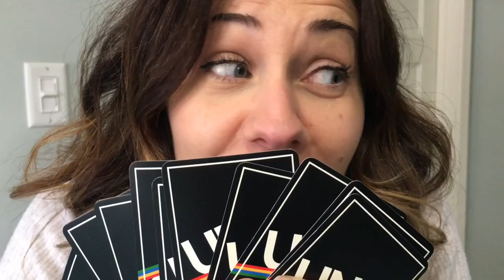Vlog day IV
Menzovision family scrap book randomness